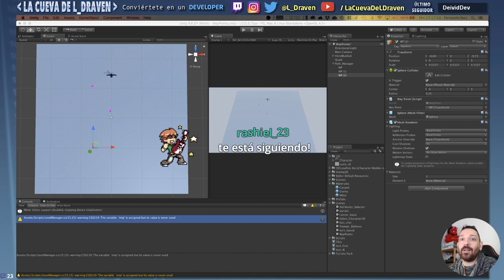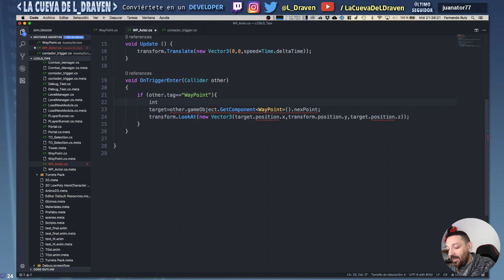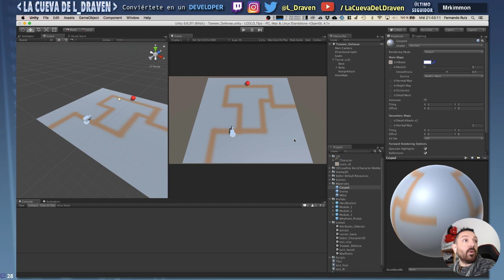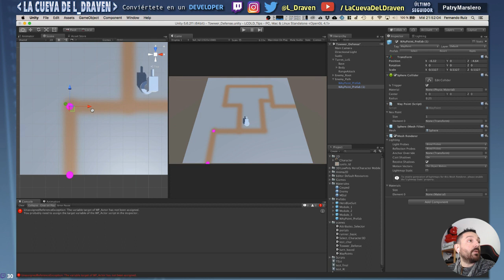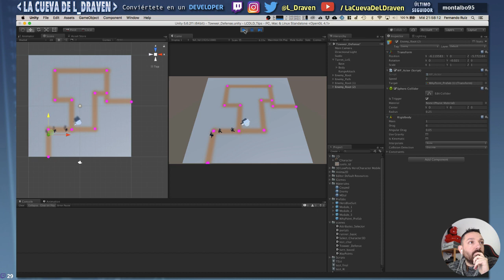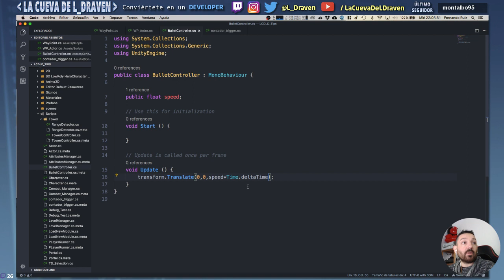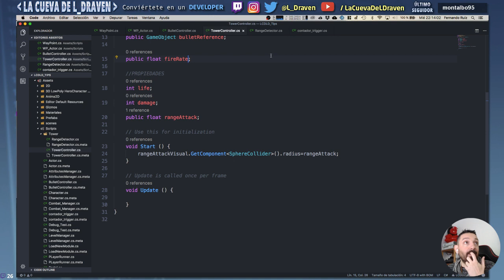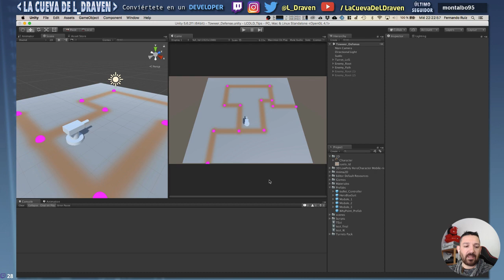Aprende Unity 3D - UN JUEGO DESDE CERO - Tower Defense - #2 - Multiple Paths & Shooting Basics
Aquí tenéis el directo del día 21 de Febrero de 2018 continuamos con nuestro Tower Defense añadiendo la opción de que los enemigos elijan entre múltiples caminos posibles y comenzamos a preparar el sistema de disparo de nuestras torretas !!!

CARACTERÍSTICAS DEL ORDENADOR
CPU - i7 2600k 3.4GHz
MEMORIA- 16GB RAM DDR3
MOTHERBOARD - ASUS MAXIMUS IV GENE-Z
HDD - WDC 1Tb 5400rpm
MONITOR 1 - LG ULTRAWIDE 34UM88 21:9
MONITOR 2 - DELL U2412M
MONITOR 3 - WACOM CINTIQ 13HD

Mail: lacuevadeldraven at gmail .com